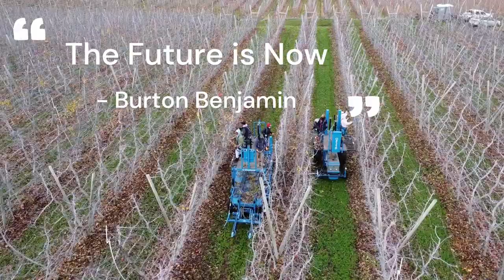The Future is Now - The Benefits of Orchard Platforms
It's time to change the way we work in the orchard. The Self-propelled Orchard platform is part of the revolution. Watch to learn how Blueline orchard platforms are helping to increase efficiency, reduce cost and lower the risk of work related injuries.